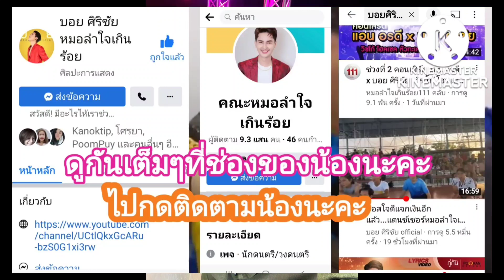บ่เจอกันสองมื้อขอกอดแน่ว่าซ่านพี่น้อง